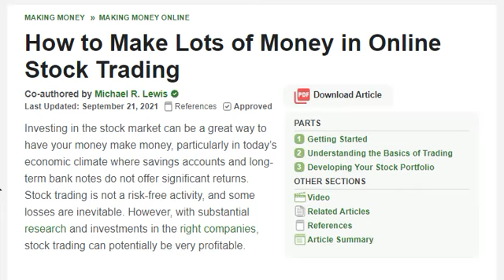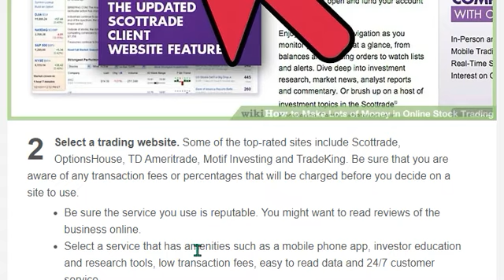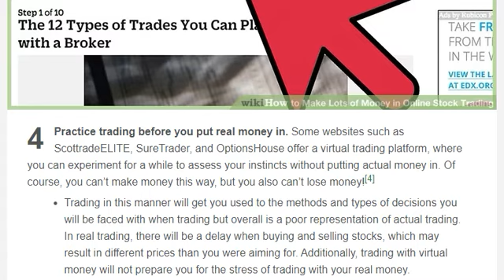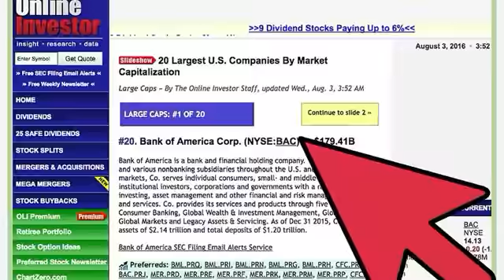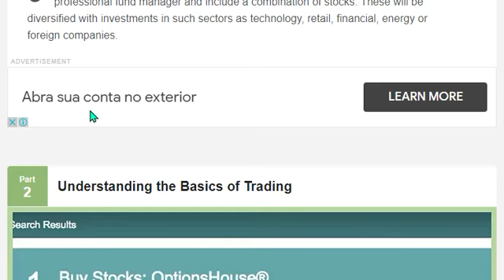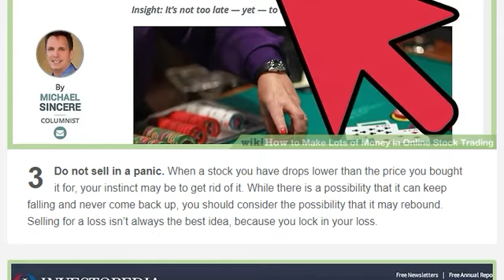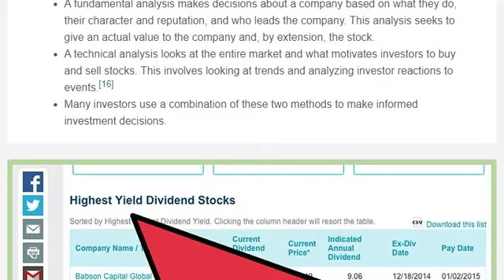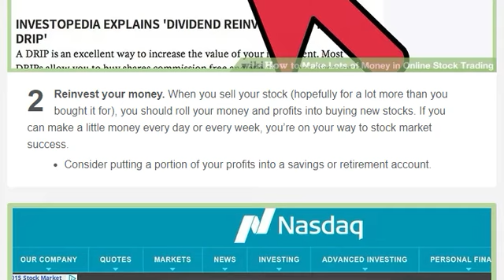Make online currency forex trading | trading money earning | investing in currency trading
If you want to make money online.Joine us to get help in your every step on your way of success.
We will provide you every skill that you need to grow up and make alot of money in easy way.
So Support us and Watch our video. Also if you need any help then comment us on our video.Thanks Buddy ..